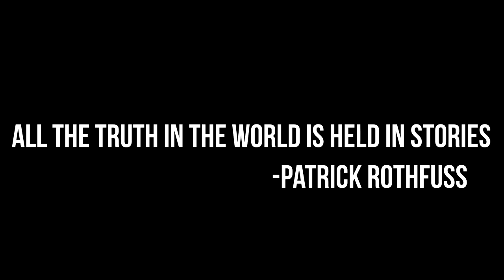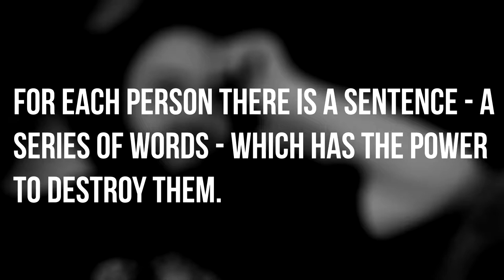BEAUTIFUL PROSE | Through The Glass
Through The Glass is a video series that aims to drill into the heart of what makes good stories. Join David as he breaks down cultural phenomenon, discusses his world view and looks into the best and worst parts of storytelling.